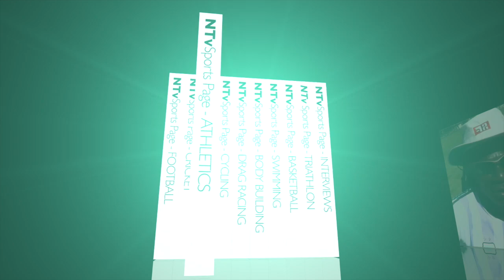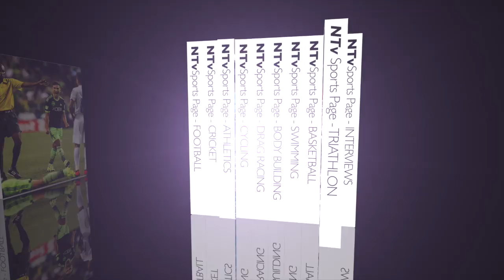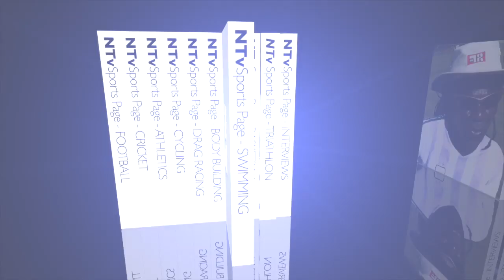Sports Page February 21